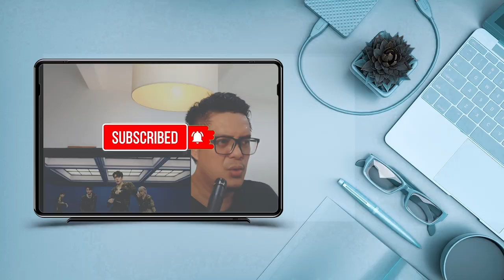EXO LAY - MUSIC CLASS JOKER | SOUND ENGINEER REACTION